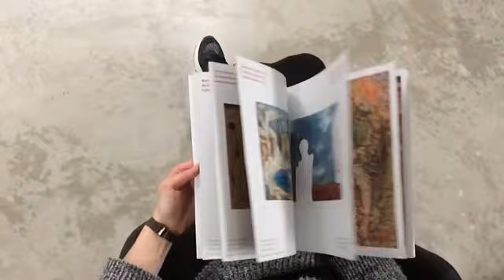Спрятанный миф — интерактивный квест к выставке «Genii Loci»